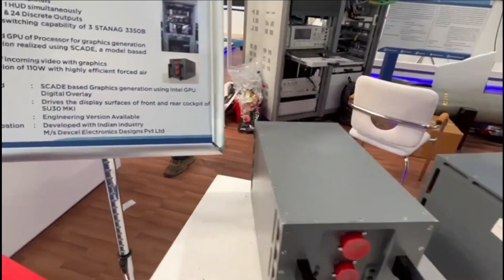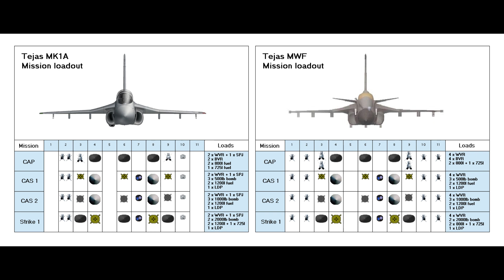CAN HAL REPEAT THE PERFORMANCE OF LCH IN TEJAS MK 1A PROJECT ?? || LCA TEJAS MK-1A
As per the media reports Hindustan Aeronautics limited has delivered initial order of 15 LCH before the delivery schedule which is very good news for the Indian defence forces. The same thing is expected for the Tejas Mk-1A project as the IAF is facing a drastic situation in terms of squadron strength.

Language- English